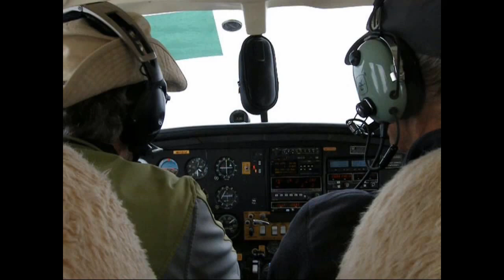Flight to Portland